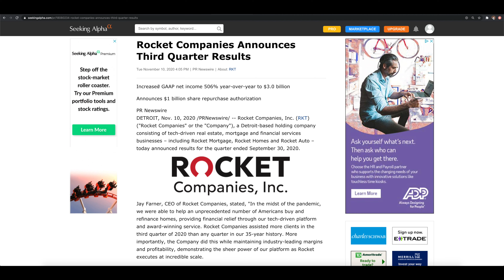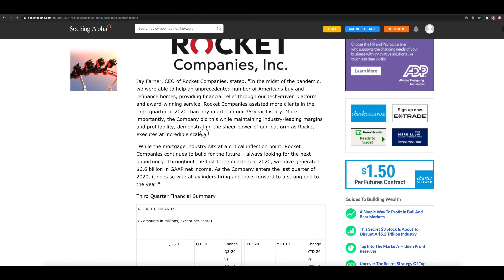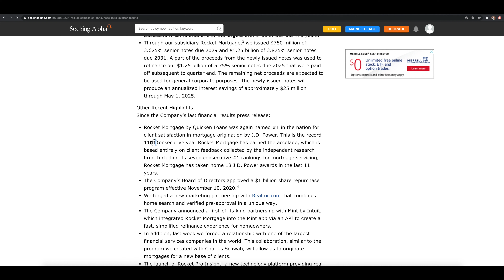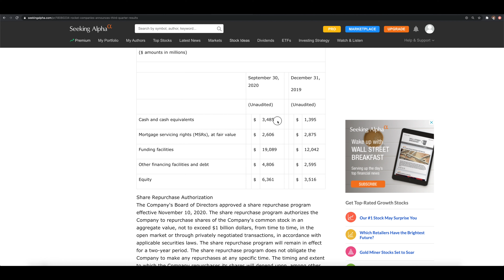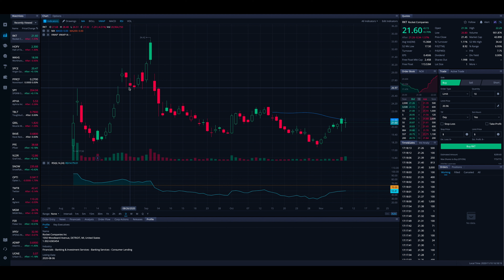RKT STOCK Q3 EARNINGS | Rocket Mortgage Price Prediction + Technical Analysis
In this video from Stock Trends we are looking at Rocket Mortgage Stock (RKT) and the Quarter 3 earnings report that has just been released. We set some $RKT stock price predictions and do some technical analysis as always! As always do your own due diligence before making any trades/investments and leave any questions and comments below in comments section!

🔵 Get 3 Free Stocks On Webull when you deposit $100 (Valued $8-$1,600)

                                  🔽 RESOURCES 🔽